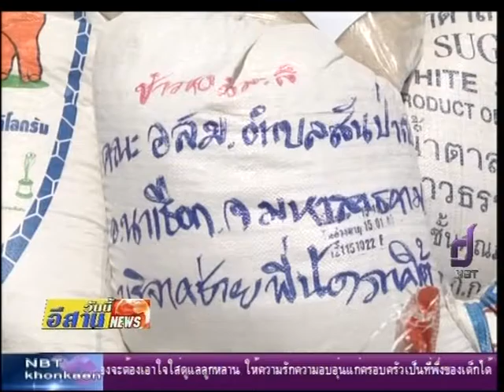บริจาคข้าวสารและเงินสดช่วยเพื่อน อสม.ภาคใต้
อสม. 4จังหวัด มหาสารคาม ร้อยเอ็ด กาฬสินธุ์ ขอนแก่น บริจาคข้าวสารกว่า 60 ตัน พร้อมเงินสดเกือบ200,000 บาท ช่วยเพื่อนอสม. ประสบอุทกภัยภาคใต้